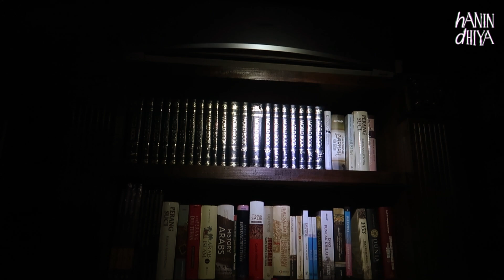3 Video Setengah Hari @Rumah Mataram